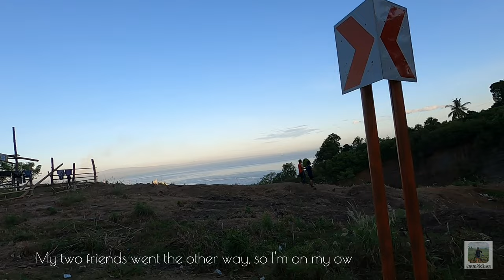KINDA SOLO THURSDAY RIDE | CLAVERIA-GINGOOG ROAD | UPHILL | JUAN SOTNAS